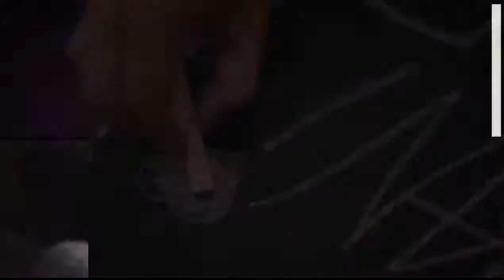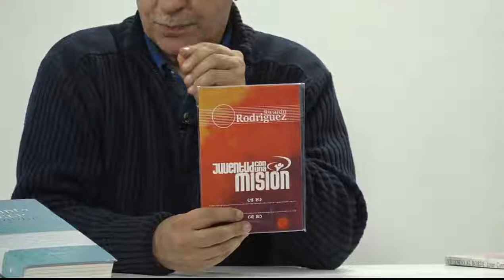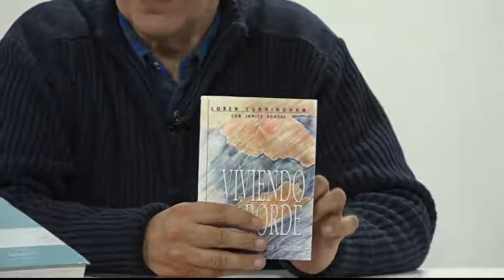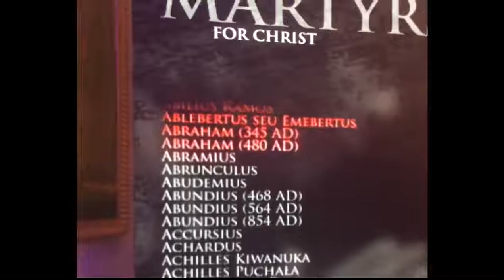Post Verdad Relativismo Ricardo Rodríguez De Jucum Chile